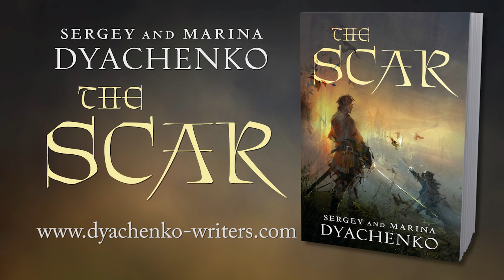The Scar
Reaching far beyond sword and sorcery, The Scar is a story of two people torn by disaster, their descent into despair, and their reemergence through love and courage. Sergey and Marina Dyachenko mix dramatic scenes with romance, action and wit, in a style both direct and lyrical. Written with a sure artistic hand, The Scar is the story of a man driven by his own feverish demons to find redemption and the woman who just might save him.